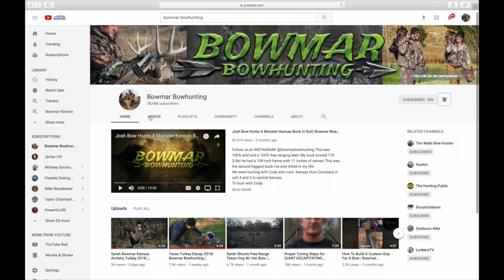MOST EPIC TURKEY HUNT W/ A Bow EVER FILMED| Bowmar Bowhunting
Gear List:
Camo: Nomad Outdoors Gear
Bow: Hoyt RX-1
Arrow: Easton 240 spine bloodline
Broadhead: turkey Necker
Sight: Axcel Accu Carbon Pro .10 Single Pin
Face Paint: Hardy Face Paint
outfitter: URBAN BUCKEYE OUTFITTERS (OHIO)